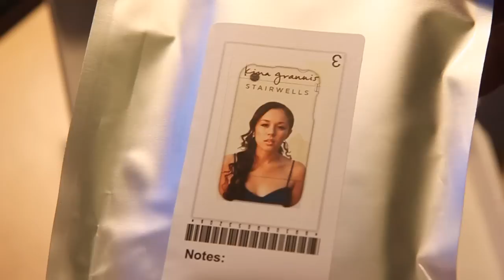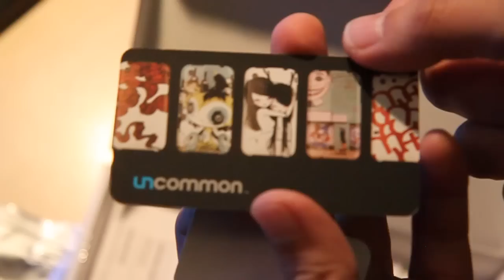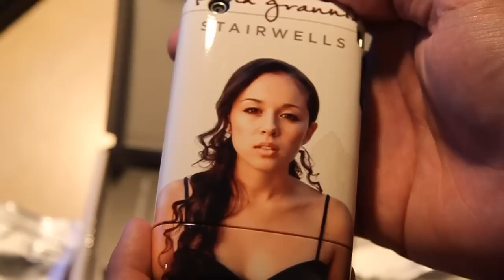Kina Grannis Get Uncommon iPhone 3GS Case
A custom Uncommon Case I made for my iPhone 3GS with Kina Grannis' album art from Stairwells. When someone asks about Kina, I can tell them all about her and spread the word :)